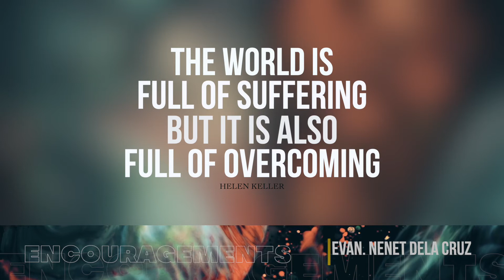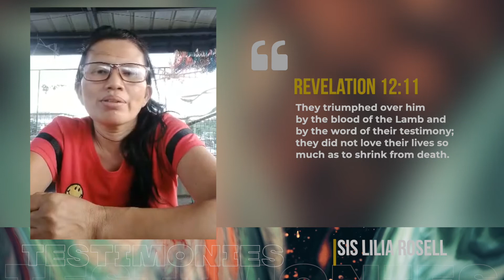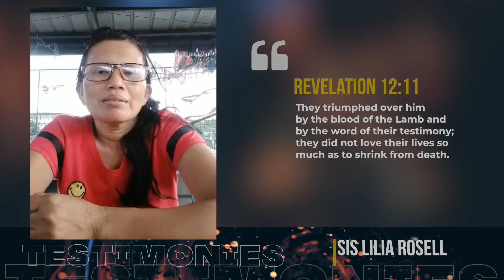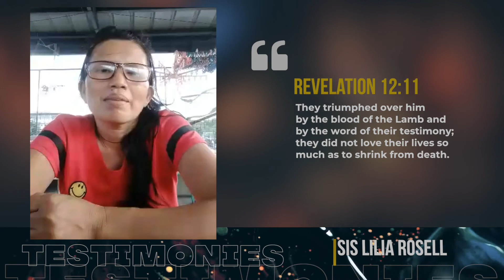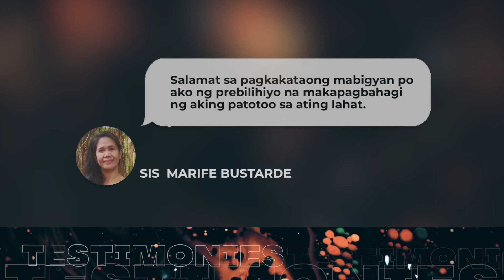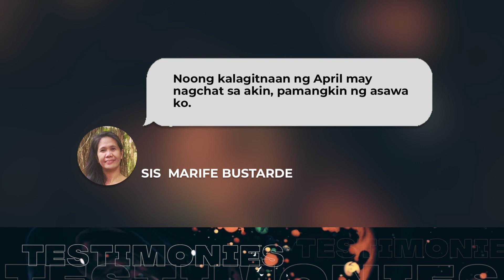TESTIMONIES | MAY10 Online Sunday Service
Lockdown/ Enhanced Community Quarantine 2020
Testimonial Video for May 10 Online Sunday Service LIVE Streaming